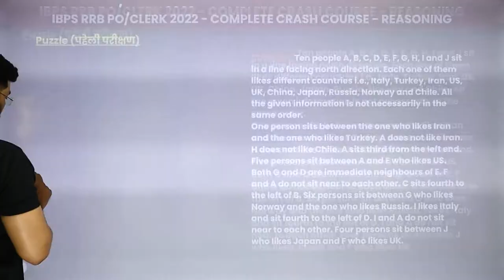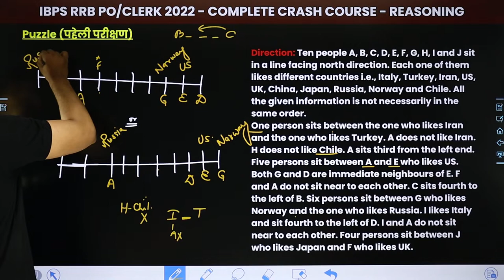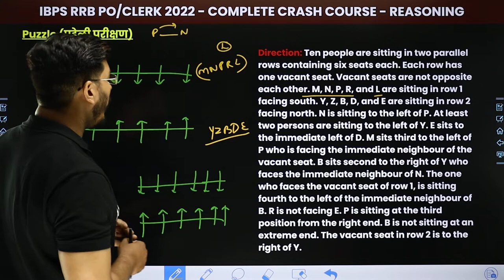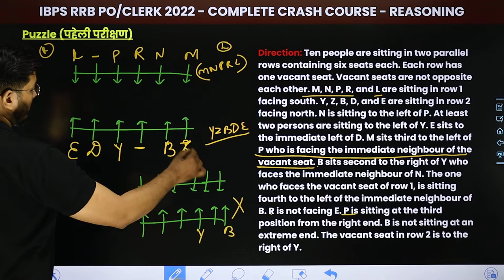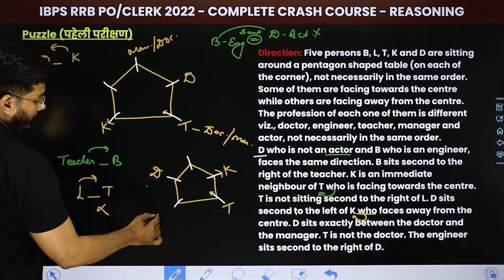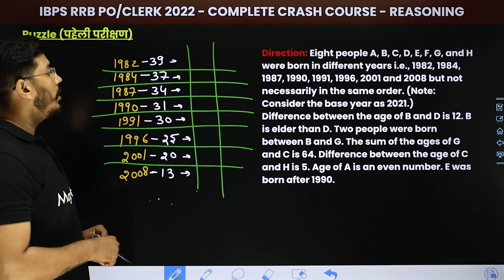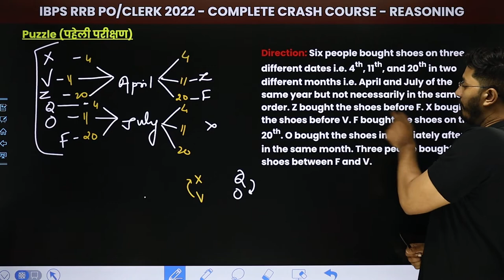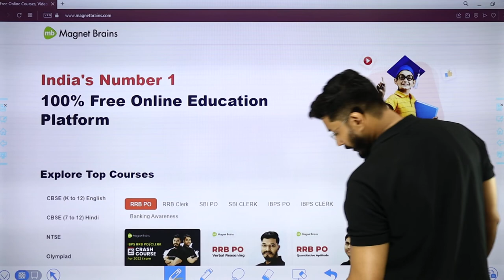Complete Puzzle | Reasoning Crash Course | IBPS RRB PO/CLERK 2022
✔️ Exam Name: IBPS RRB PO/CLERK 2022
✔️ Subject: Reasoning (Verbal Reasoning)
✔️ Useful For: IBPS RRB PO 2022, IBPS RRB Clerk 2022
✔️ Topic Name: Complete Puzzle | Reasoning Crash Course | IBPS RRB PO/CLERK 2022
✔️ Topics Covered In This Video (By Shantanu Sir): Discussed in detail about various Puzzle of Reasoning for SBI, IBPS, RBI, RRB, IRDA - PO, Clerk and Assistant exams.
00:00 Reasoning Introduction: Puzzle
01:13 Questions & Solutions: Puzzle: Reasoning